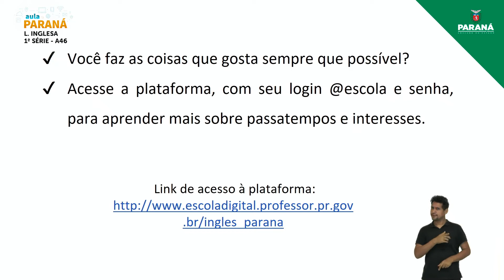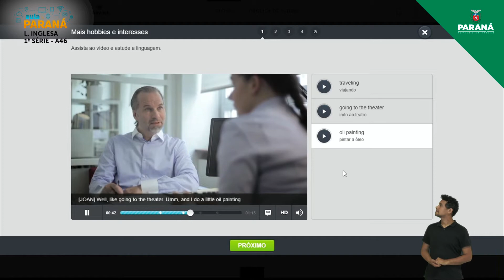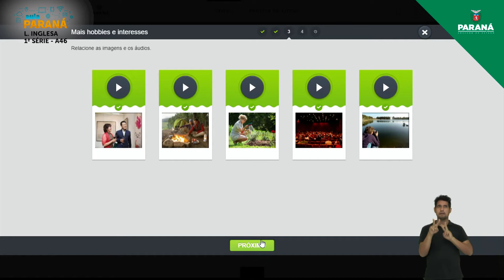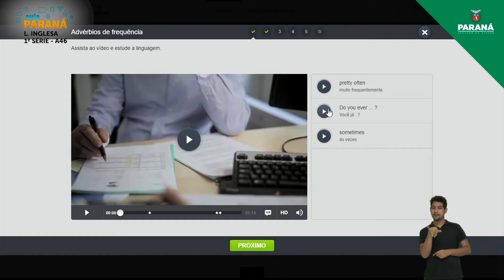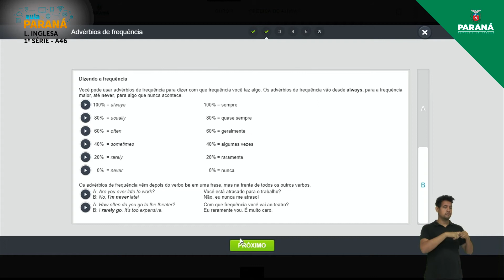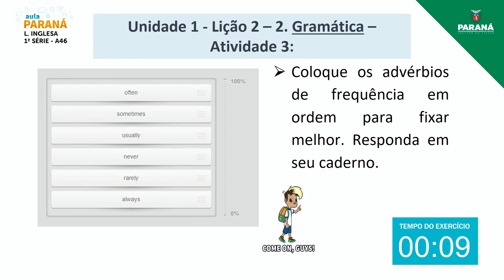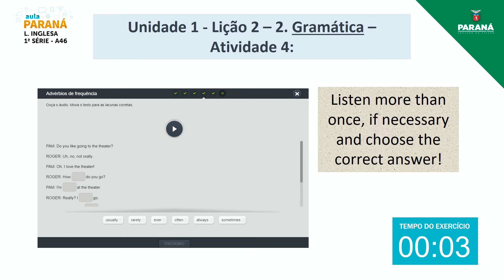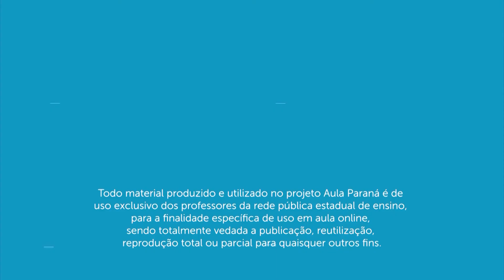2021 | 1ª Série | Língua Inglesa | Aula 46 - Hobbies, Interesses e Advérbios de Frequência